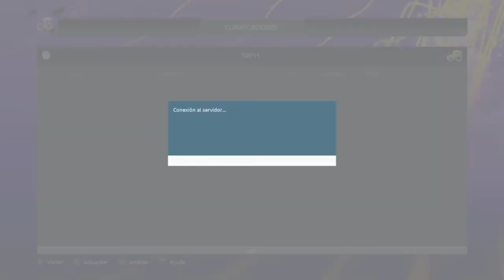[Trailer] Cómo obtuve el récord mundial en ps4 | Tour de France 2022 ps4